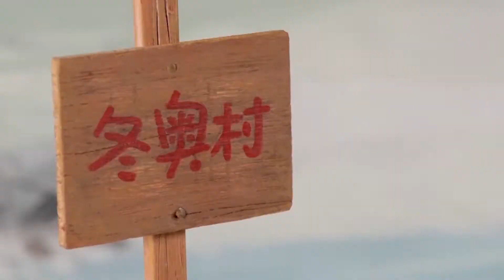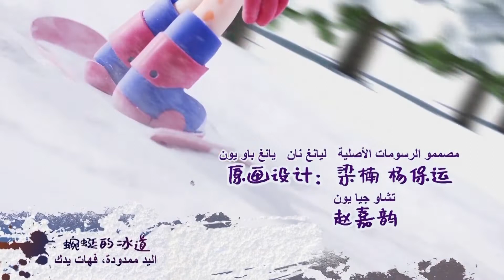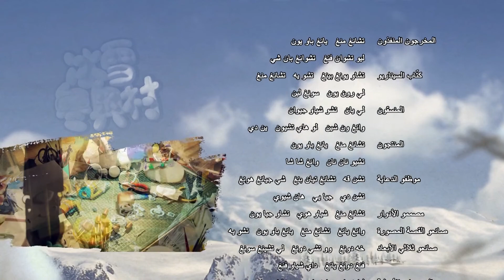【عربي】 فائز الشتاء 《قرية الثلج الشتوية الأولمبية》 EP04 فريق الإنقاذ الهواة Amateur Rescue Team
التقى الجيبون الثلاثة ببيني عندما كانوا يتزلجون ، وأصروا على التزلج مع بيني ، لكن بيني رفض ، لأن بيني كان يبحث عن موقع مناسب للقرويين لممارسة التزلج الحر ومهارات الجليد.The three gibbons met Penny when they were skiing, and they insisted on skiing with Benny, but Benny refused, because Benny was looking for a site suitable for the villagers to practice freestyle skiing and snow skills.

【مقدمة عن السلسلة    Introduction to the series  】
((القرية الأولمبية الشتوية للجليد والثلج)) هو مسلسل الرسوم المتحركة الأول في الصين بموضوع الألعاب الأولمبية الشتوية، يحكي قصص أهالي القرية الأولمبية الشتوية وأعضاء فريق المساعدة الخاصة، الذين يعيشون على سفح "جبل الأولمبياد الشتوي" المغطى بالثلوج على مدار السنة، هم متفائلون ومتناغمون يحبون رياضات الجليد والثلج. مع اقتراب دورة الألعاب الأولمبية الشتوية، أعضاء فريق المساعدة الخاصة كرسوا أنفسهم لبناء الملاعب والمرافق الرياضية في القرية، وأقاموا العديد من الأنشطة والمسابقات على الجليد والثلج مع القرويين والضيوف الذين أتوا إلى القرية، وفي الوقت ذاته، ساعدوا القرويين أيضًا على التخلص من المشاكل والمتاعب. تم وضع قسم ثابت في نهاية كل حلقة، وهو "المسرح الصغير للقرية الأولمبية الشتوية"، لتقديم وتفسير "أنواع الرياضات الثلجية والجليدية للألعاب الأولمبية الشتوية" بإيقاع موجز وحيوي.

      《冰雪冬奥村》是中国首部冬奥题材动画，共26集，故事由华北花豹、藏羚羊、大熊猫等可爱动物变身而成的萌趣角色，共同演绎冰雪运动的魅力。从奥运精神到冬奥会项目都有相关介绍，每一集时长约13分钟，短小精悍、轻松活泼、寓教于乐。
       故事讲述了在终年积雪的“冬奥山”下，生活着乐观和谐、热爱冰雪运动的冬奥村民和冬奥山特援队，他们与村民和慕名而来的客人们一起举行各种各样的冰雪活动及比赛，同时也为村民们排忧解难。
       《冰雪奥运村》每集故事结尾设置固定板块“冬奥村小剧场”，用简洁明快的节奏介绍和解读“冬奥冰雪运动项目”，内容涵盖速滑、短道速滑、高山滑雪、自由式滑雪、越野滑雪、北欧两项、跳台滑雪、冬季两项、 雪撬雪车、花滑、冰壶、冰球等冬奥会项目。